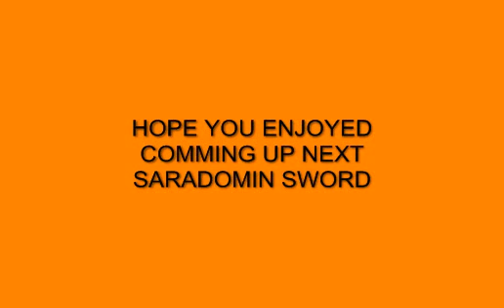Barrelchest anchor + summoning, testing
testing anchor and smoke devil